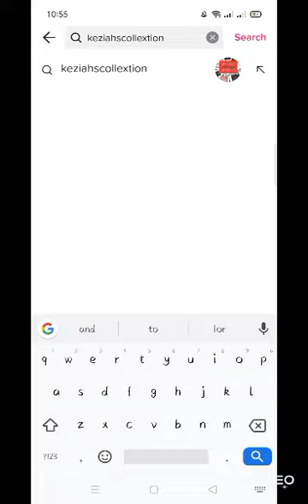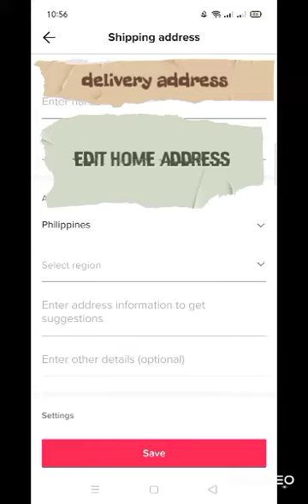How to place order Sa tiktok shop | KeziahsCollextion | chietimtiman